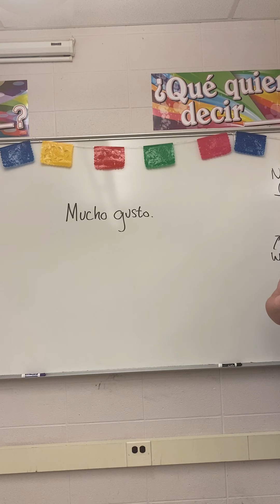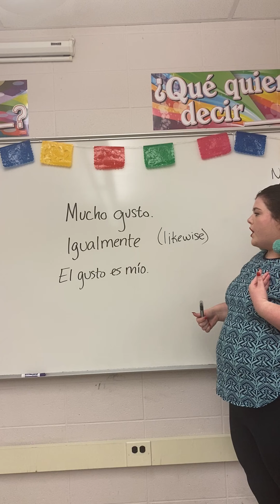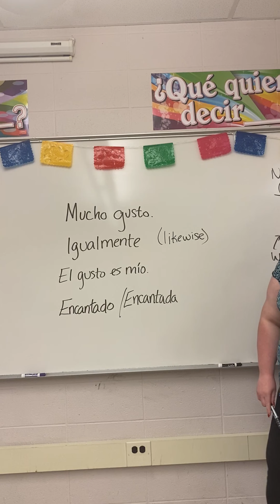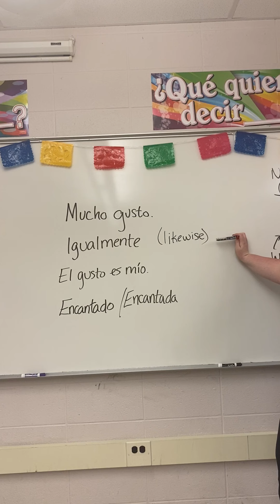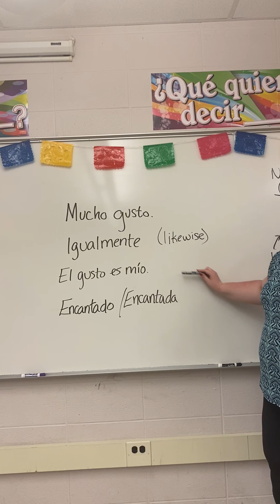Mucho gusto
Introduction formality in Spanish